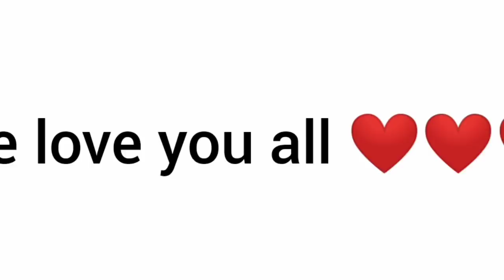Dathehlut duh ha phi 2 - Ep 30- Full Episode - 30th December , 2020.